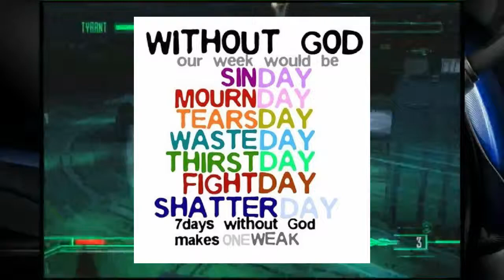Basement Quality - Zone of the Enders (Part 7/9)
Taha, Nathan, and Pat put up decoys of ourselves.

nobody over the age of 10 should be saying butthole as much as we do.